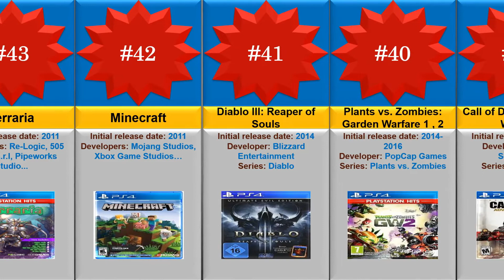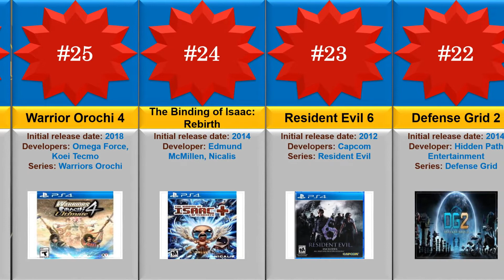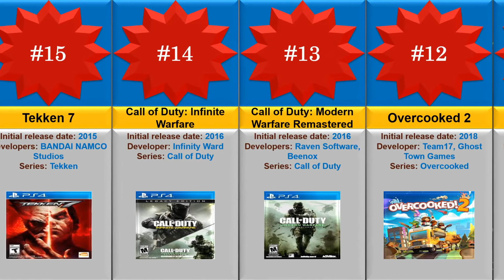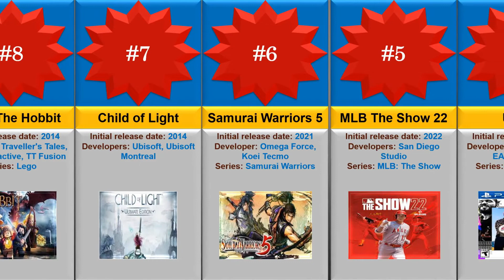53 Best PS4 Co-op Games-2022 Edition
If you have a PlayStation 4 console and you are looking for a multiplayer game that can be played offline, we have compiled a list of 53 offline multiplayer games. In this list, there are games that either have a story section for two or more and can be played completely offline, or have a separate two-player section and can warm up your friends' parties.

Also, make note that these games not ranked in any particular order